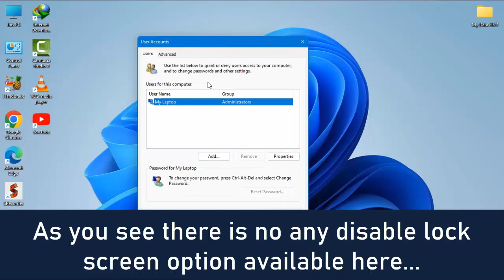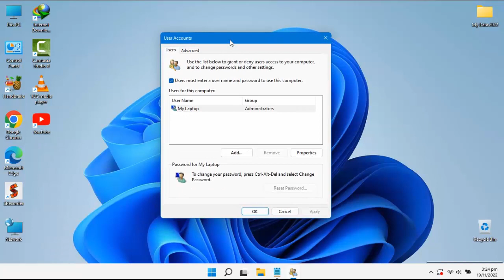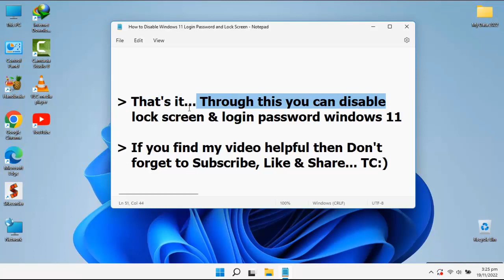How to Disable Windows 11 Login Password & Lock Screen [Easily and Quickly]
Hi friends... This video tutorial is about "How to Disable Windows 11 Login Password & Lock Screen [Easily and Quickly]"